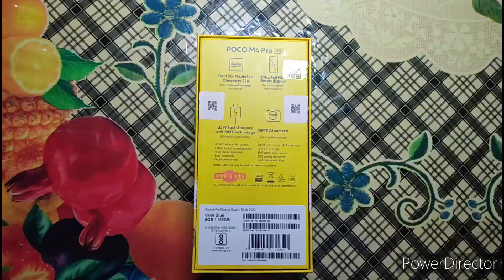Poco m4 pro 5g unboxing l Poco m4 pro 5g l Poco m4 pro 5g review l Poco m4 pro 5g odia l DRSR Vlogs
I will share my cooking videos, recipes, traveling and daily vlogs.